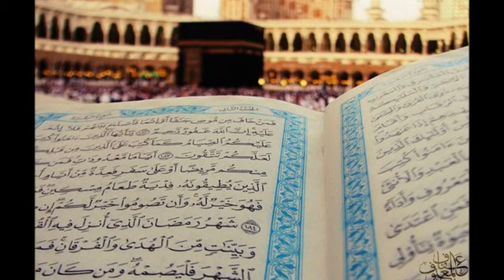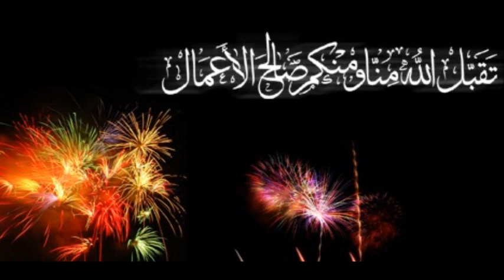omra 2012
AMICALE DU PERSONNEL DE L'OCT